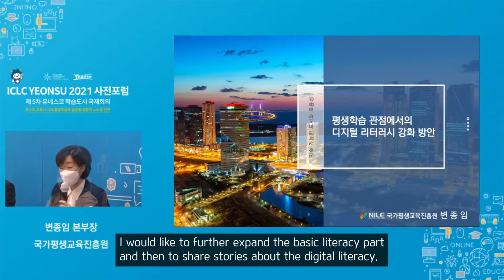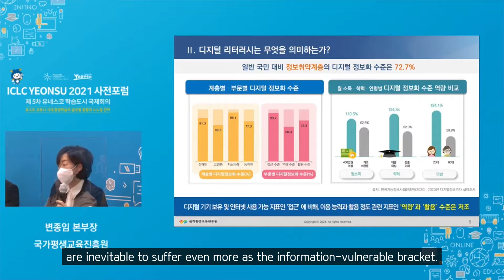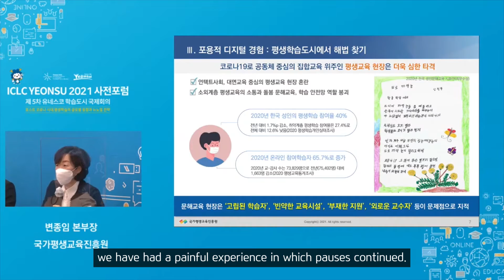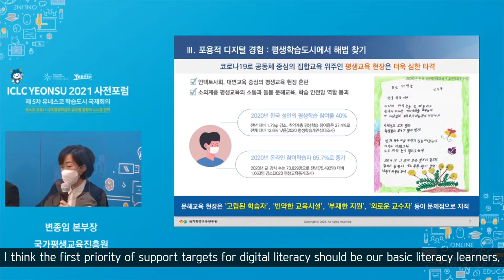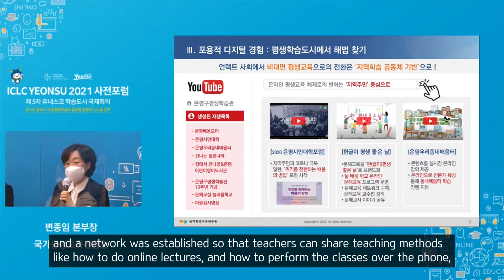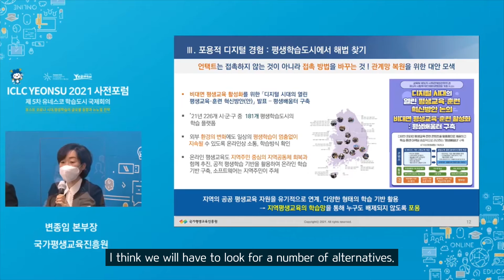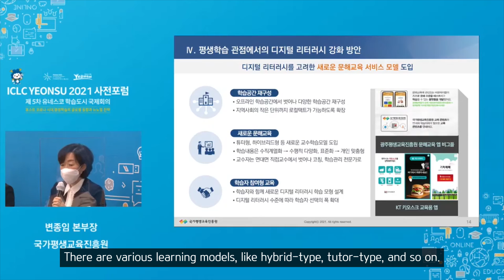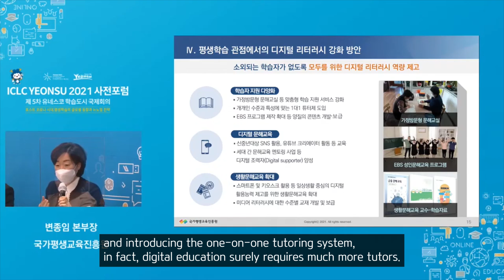ICLC YEONSU 2021 사전포럼 2부 [발제1]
ICLC YEONSU 2021 사전포럼  2부

코로나 19로 인해 야기된 글로벌 위기를 대처하기 위해
포스트코로나 시대에 평생학습의 글로벌동향과 뉴노멀 전략에 대해 논의하고,
“건강, 웰빙, 회복탄력성”에 관한 학문적 자료를 확보하고자

「ICLC YEONSU 2021사전포럼」이 지난 5월 10일 연수구청에서 진행되었습니다.

■주제 : 포스트 코로나 시대, 평생학습의 글로벌 동향과 뉴노멀 전략

[발제 1]
건강, 참살이 , 회복탄력성을 위한 디지털 문해력│박양우 교수